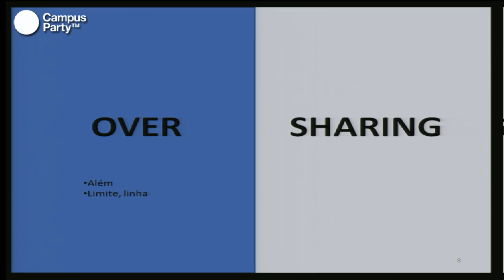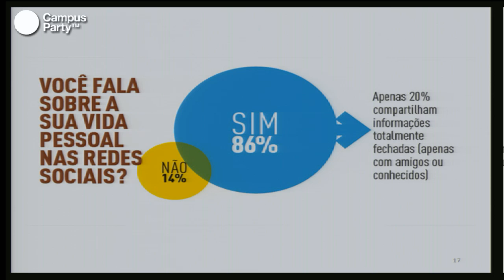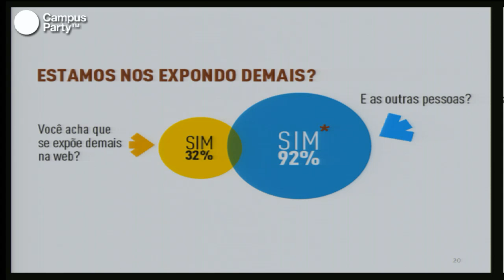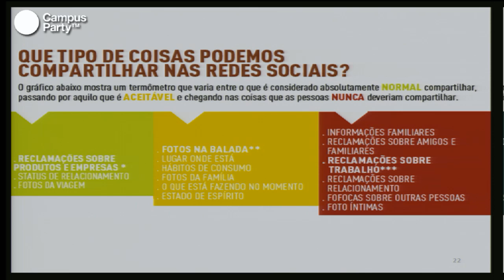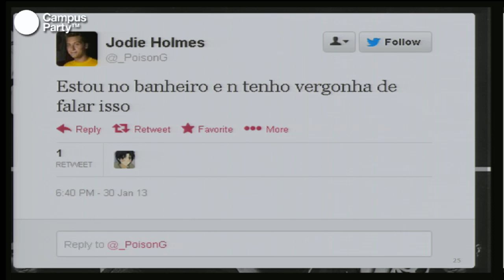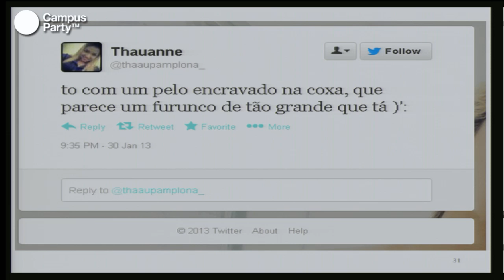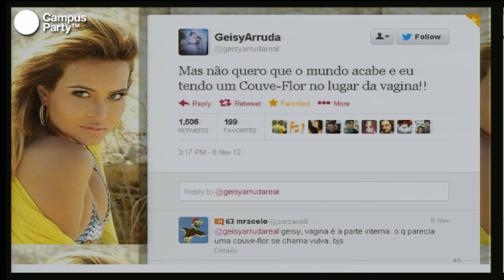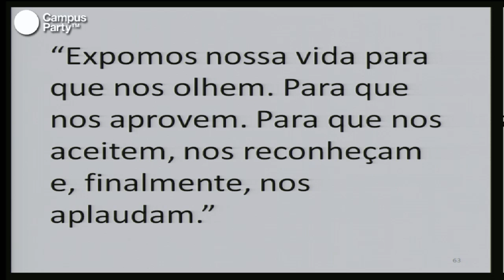CPBR6 - Oversharing. Até onde vamos com o excesso de compartilhamento?